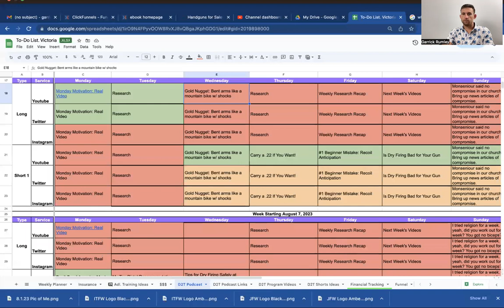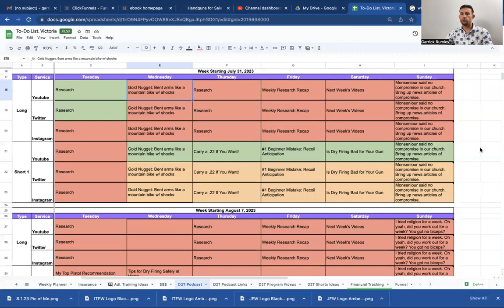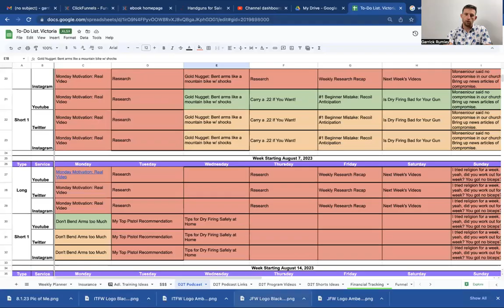Discover Quick Gold Nuggets in Under 60 Seconds! 7 Days of Epic Tips!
🔥 Get ready to strike gold with our incredible series of bite-sized videos! 🏆 In the next seven days, I'm bringing you exclusive, action-packed content that's jam-packed with quick gold nuggets to enhance your pistol skills!

I have condensed valuable knowledge into engaging under 60-second videos, covering a wide range of topics that can transform your shooting skills from average to above average :).

Why spend hours searching for tips when you can unlock the power of gold nuggets in just a minute? Don't miss out on this incredible opportunity to level up your shooting game and become a pistol shooting master! 💪

🕒💎 Join us on this thrilling journey as we bring you invaluable wisdom that you can implement right away. Prepare to shine bright with our Quick Gold Nuggets - Your golden future awaits! ✨💫